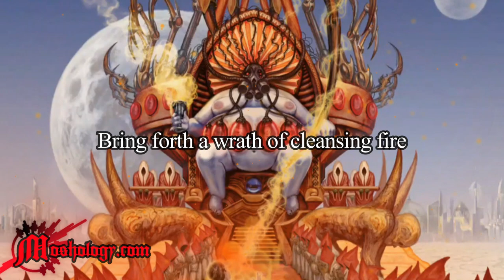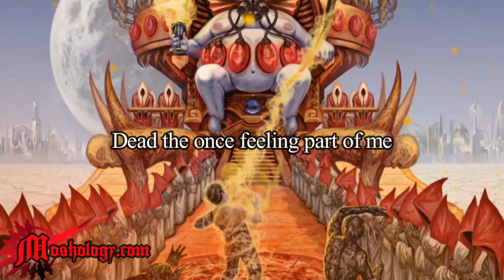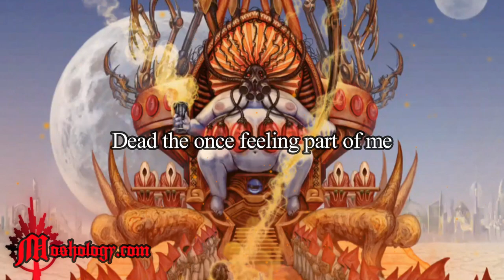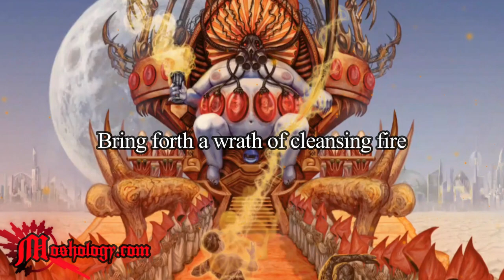Necropolis | The Black Dahlia Murder | Lyric Video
Necropolis by The Black Dahlia Murder
Track 2 of Deflorate (2009) released through @MetalBladeRecords on September 15, 2009.

LYRICS:
Father I know that you've witnessed a darkness in me
Twas spawned in shadows of the old gallow's tree
I'm but a sad depraved reflection of our inhumanity
The warped exaggeration of the lost and darkest of dreams

Bring forth a wrath of cleansing fire
Here now in mankind's bleakest hour

Born of a casket I'm the heir to a corpse
I've eyes that see maggots through the thin flesh they bore
I shall bloody my hands til the last breath be torn from me
So blindly we walk the winds of these plagued streets
Dead the once feeling part of me

O lord divine please break this silence
Destroy your race of faceless liars

At the edge of existence
We the clays of intention have ripened in your image
Ah the binds of tradition
Your archaic deception numbs our empty beings
City that stands on a million graves
In a world full of hatred to fear enslaved
Countless the dead slaughtered in your name
Not an utter of your voice have you once repaid

No above no below just a man letting go
When all my earthly desire is disowned
No screaming sirens should sound
No revelations profound
Simply lowered into the ground
That's just what I'll be dead in the dirt

Necropolis

Enjoy the music and keep supporting The Black Dahlia Murder!